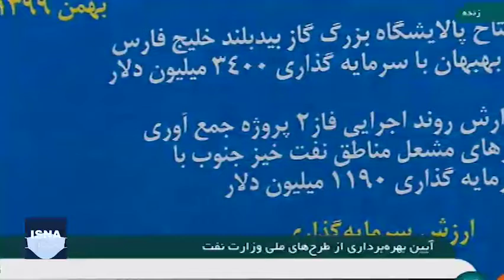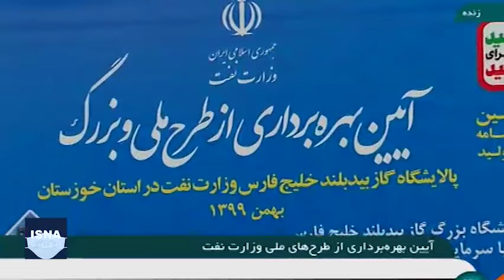بهره‌برداری از طرح‌های ملی وزارت نفت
بهره‌برداری از طرح بزرگ پالایشگاه گازی بید بلند، صبح پنجشنبه (۲ بهمن) با دستور رئیس‌جمهور و از طریق ویدئو کنفرانس آغاز شد. طرح بزرگ پالایشگاه گازی بید بلند در بهبهان با همت شرکت صنایع پتروشیمی خلیج فارس و با سرمایه‌گذاری سه هزار و ۴۰۰ میلیون دلاری به بهره‌برداری رسیده است. حسن روحانی در سخنرانی خود در این مراسم گفت: ظرف دو سال آینده همه مشعل‌هایی که گازهای کشور در آن سوزانده می‌شد، به طور کامل جمع‌آوری می‌شود.